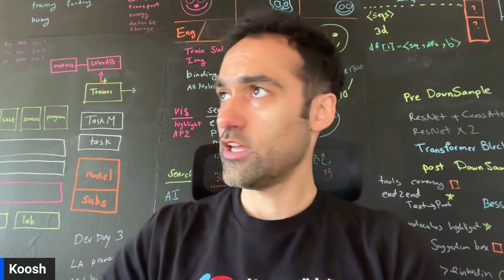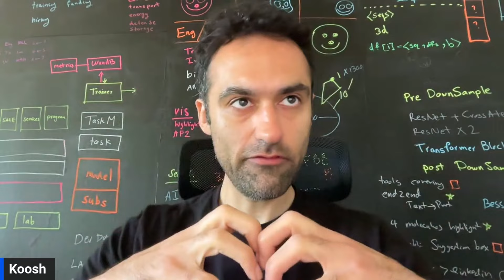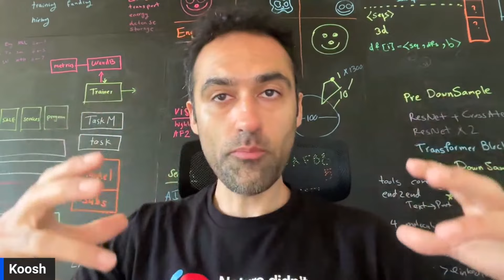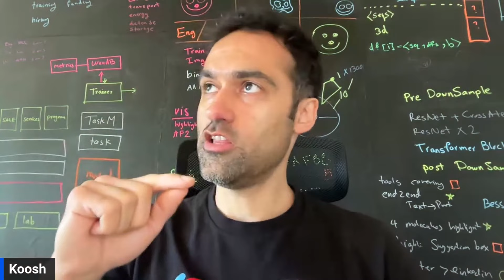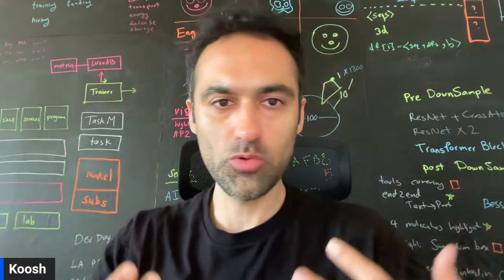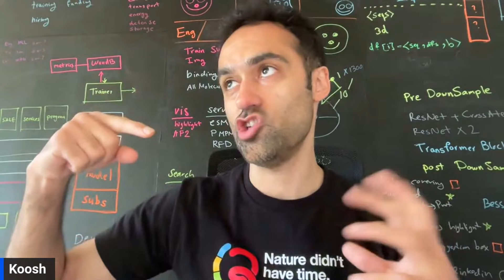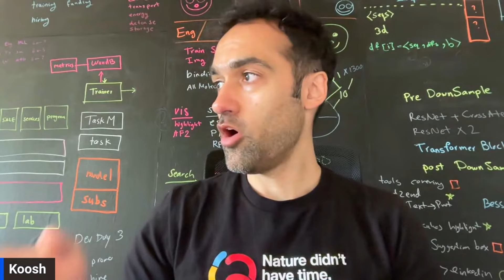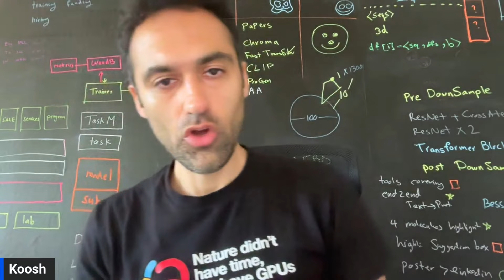تاثیر رشد اقتصادی بر روان جامعه و سیاست کشور